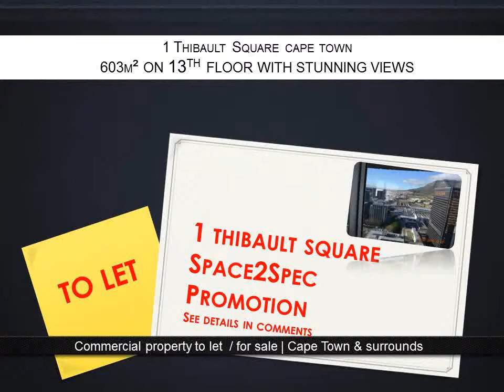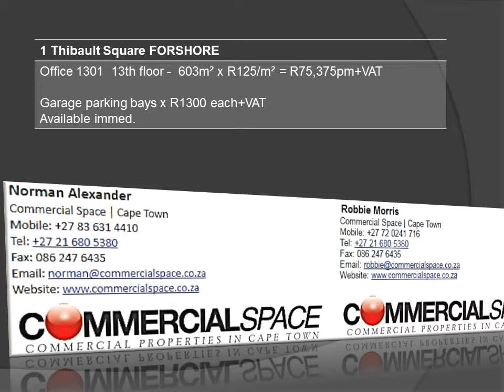1 Thibault Square 603m² 13th floor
1 Thibault Square Long Str CT formerly BP Centre
A Grade Offices located in the heart of the city
The second tallest building in Cape Town, with a 34-degree diagonal twist, which puts it on a north-south axis, reduces sun loads on the façades, thereby reducing pressure on the air-conditioning system. This unique orientation also means that all the offices have views of either the mountain or the harbour, and that none stare straight into the façades of the surrounding buildings

FEATURES
Prestigious Cape Town address
Very close proximity to a variety of amenities
Parking allocation – 1 per 100m²
High quality finishes
Adjacent to all modes of public transport

JOIN THE COMPANY OF THESE OTHER TENANTS
Bytes Technology | Global Migration Services | Road Accident Fund

SPACE2SPEC PROMOTION – 50% rent free/ benefits in 1st 2 years of lease
5 YEAR DEAL -
A tenant can use the value of 50% of their first two years’ rental
to structure a deal that suits their requirements.

VALUE = 50% of the first two years’ rental
Rent free – 100% of the deal value upfront or spread over the first two
years of the lease OR Tenant installation costs OR Furniture OR
IT cabling OR Relocation costs OR
A combination of any of the above in any ratio as long as it does not
exceed an amount equal to 50% of the first two years’ rental.

3 YEAR DEAL -
A tenant can use the value of 30% of their first two years’ rental

VALUE = 30% of the first two years’ rental
years of the lease OR Tenant installation costs OR Furniture
OR IT cabling OR Relocation costs OR
exceed an amount equal to 30% of the first two years’ rental.

The Promotion commences on 1 July 2016 and terminates on
31 March 2017, alternatively until (i) the relevant building is fully let
or (ii) until such time as Landlord, in its sole discretion, ceases the
Promotion, whichever is the earlier.

APPLICABLE TO – 1 Thibault Square Long STREET Cape Town –

Office 13th floor -  603m² x R125/m² = R75,375pm+VAT

Garage parking bays x R1300 each+VAT
Available immed.